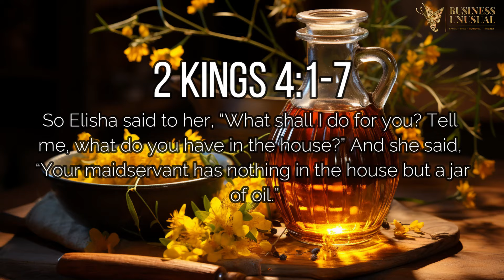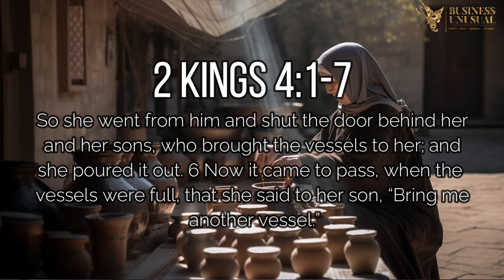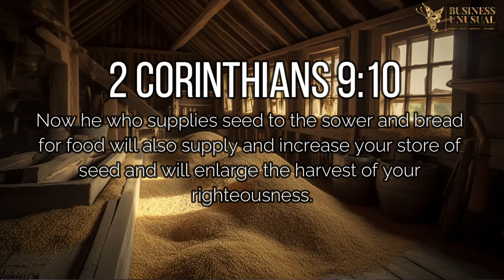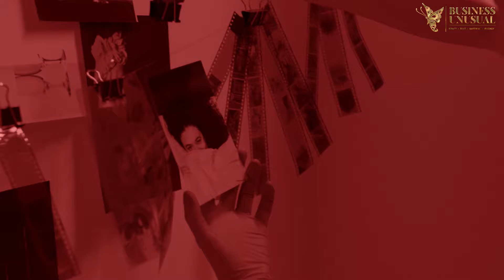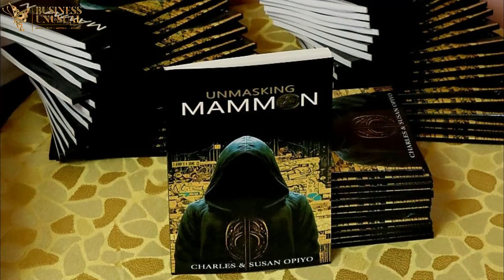WEALTH TRANSFER PART 7 || SEED AND BREAD 2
We continue looking at HOW to acquire Wisdom and Knowledge. We will now re-visit a story we have discussed before but with a new insight in mind:
2 kings 4:1-7

📖📖 UNMASKING MAMMON BOOK📖📖
Ebook (Amazon)